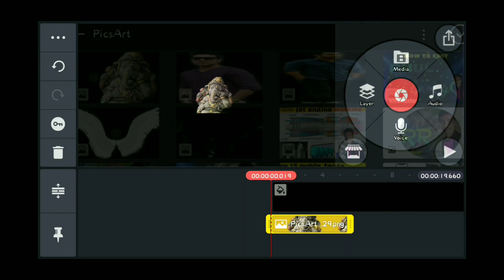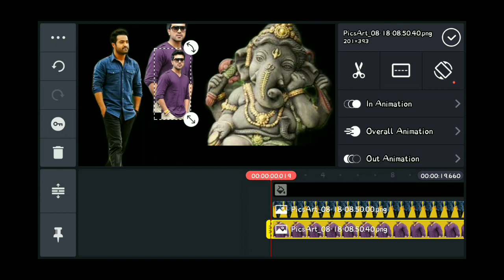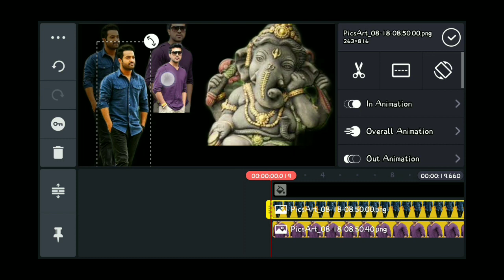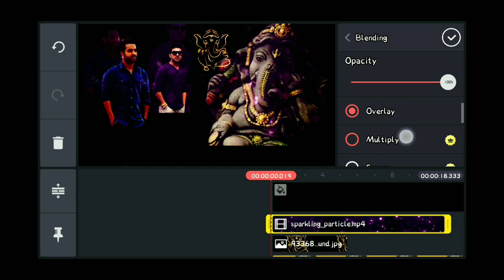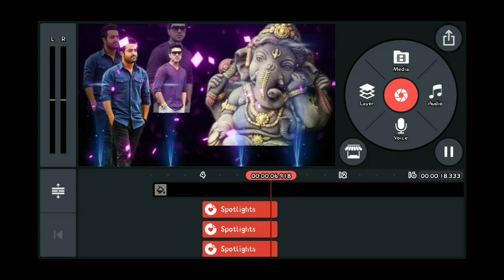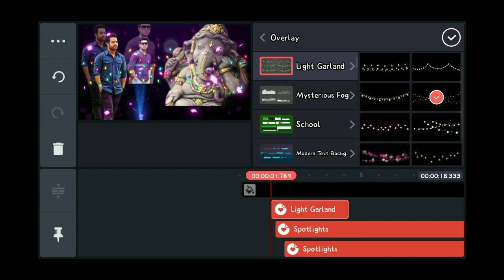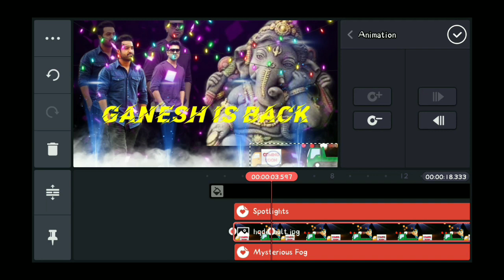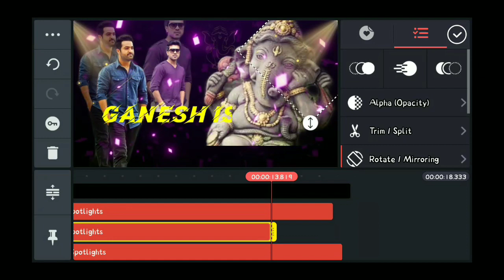Ganesh status editing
Ganesh status editing in telugu by Ramesh runvin with kinemaster
Background music flutes stayloose
Full vedio editing